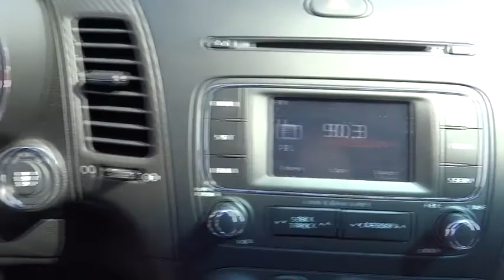2014 Kia Forte Koup Victorville, Fontana, Pomona, San Bernardino, Hesperia, CA U8146195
2014 Kia Forte Koup
2014 Kia Forte Koup SX - Stock#: U8146195 - VIN#: KNAFZ6A33E5247189

Valley-Hi Kia
14673 Civic Drive